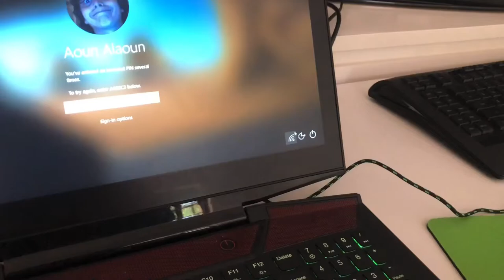Big Buck Safari- Official trailer